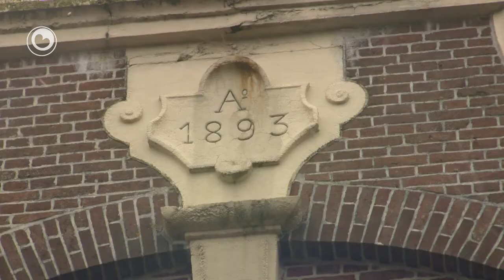Sloopplan foar tsjerke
De Zilverstraattsjerke yn Frjentsjer giet mooglik tsjin de flakte. De tsjerkegongers meie hjir oer meiprate, de tsjerkeried nimt it beslút. It tsjerkegebou út 1892 is oerstallich nei de fúzje fan 'e grifformearde en herfoarme gemeente yn 'e stêd. In keaper is net te finen. Dêrom leit der no it plan foar sloop.

De karakteriske Zilverstraattsjerke hat plak foar sa'n tûzen tsjerkegongers. By de fúzje mei de herfoarme gemeente yn 2010 waard besletten om de tsjerke ôf te stjitten. De tsjinsten binne no yn de histoaryske Martinitsjerke.

It plan dat der no leit hâldt yn dat de tsjerke sloopt wurdt en dat de seal yn it neistlizzende kompleks De Rank útwreide wurdt. Op 3 april is der in spesjale byienkomst om oer de plannen te praten. It lêste wurd is dan oan de tsjerkeried.

De Zilverstraatkerk in Franeker gaat mogelijk tegen de vlakte. De kerkgangers mogen hier zelf over besluiten. Het kerkgebouw uit 1892 is overbodig geworden na de fusie van de gereformeerde en hervormde gemeente in de stad. Een koper is niet te vinden. Daarom ligt er nu het voorstel om te slopen.

De karakteristieke Zilverstraatkerk heeft plek voor zo'n 800 kerkgangers. Bij de fusie met de hervormde gemeente in 2010 werd besloten om de kerk af te stoten. De tsjinsten binne no yn de histoaryske Martinitsjerke.

Het plan dat er nu ligt houdt in dat de kerk wordt gesloopt en dat de zaal in het naastliggende complex De Rank wordt uitgebreid. Het laatste woord is aan de kerkgangers. Op 3 april is er een speciale bijeenkomst om over de plannen te praten.